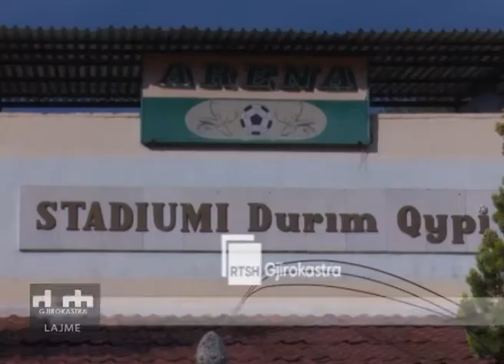Permeti Flamurtari, takim brezash ne futboll